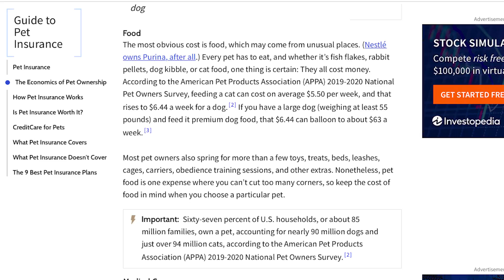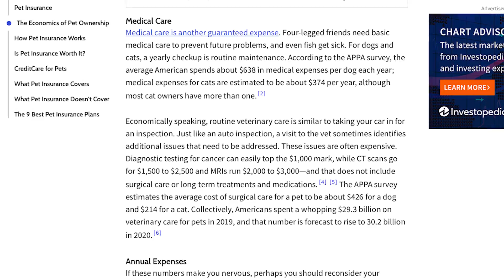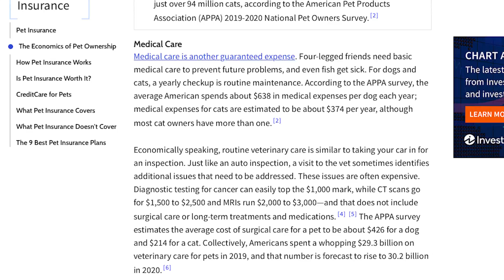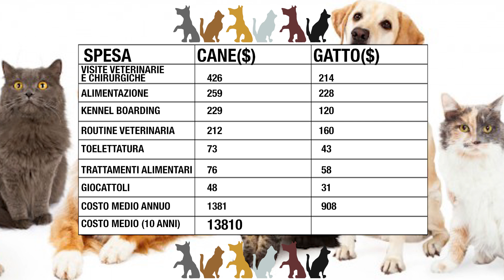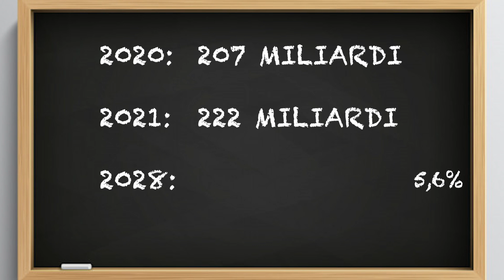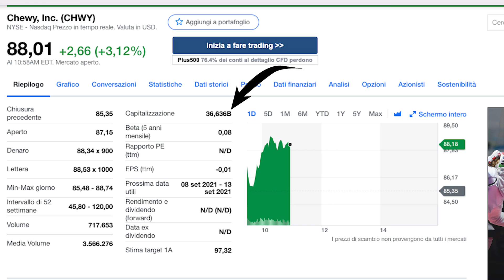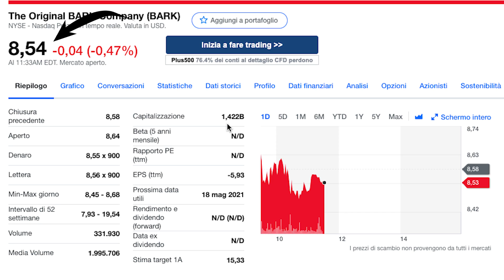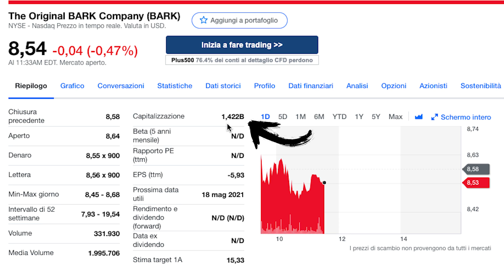NESSUNO ha parlato di questo SETTORE in CRESCITA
Questo settore cresce del 6% annuo e nessuno ne parla nonostante sia uno di quei settori che non ha ancora visto un vero e proprio riferimento nella sfera online e che potrebbe vedere un leader nei prossimi anni. Questo leader potrebbe essere una delle 3 aziende elencate in questo video.

Il nostro canale deve essere visto come INFORMATIVO e di INTRATTENIMENTO, non come una consulenza in materia finanziaria.
Qualsiasi titolo finanziario citato (azioni, obbligazioni, cryptovalute etc) è mirato ad esprimere un parere PERSONALE E SOGGETTIVO e non un consiglio di acquisto dello stesso. L'investimento comporta un rischio e SOLOAZIONI NON SI ASSUME NESSUNA RESPONSABILITÀ.